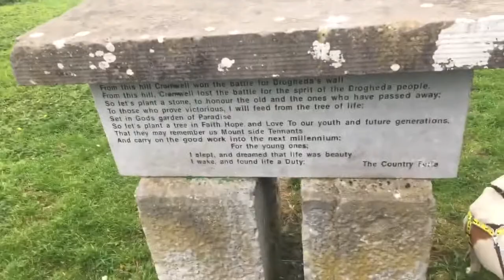A walk around drogheda vlog:) |eoin squarepants